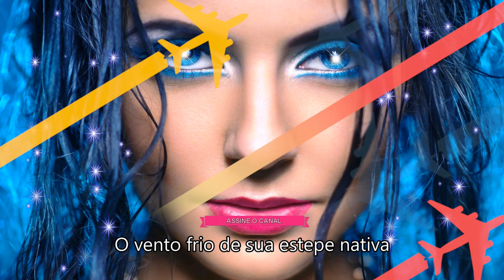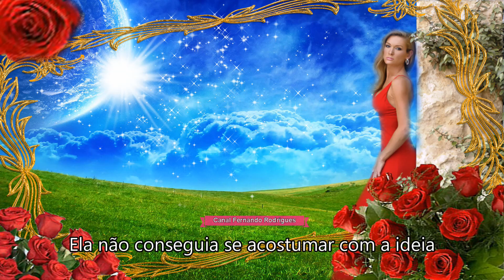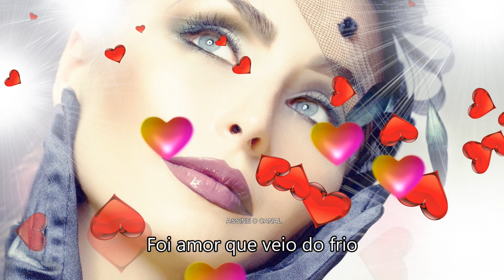🧡🧡SONIA🧡🧡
Patrick Juvet  "Sonia"